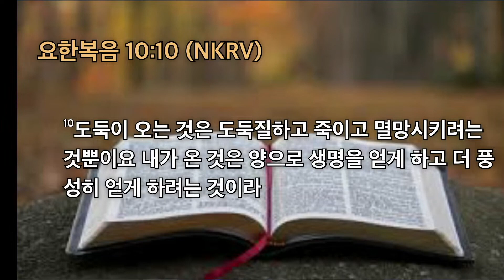4월 14일 금요예배 /전도세미나 이승제 목사/가까운교회